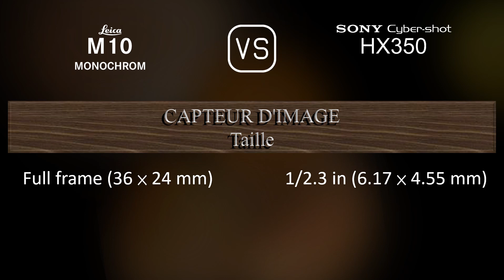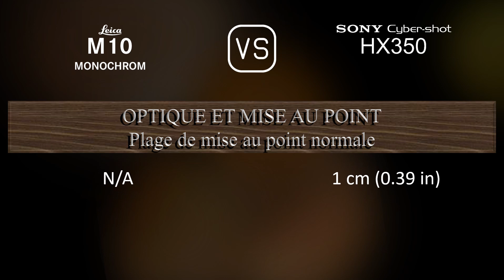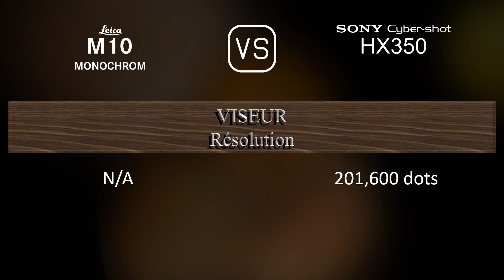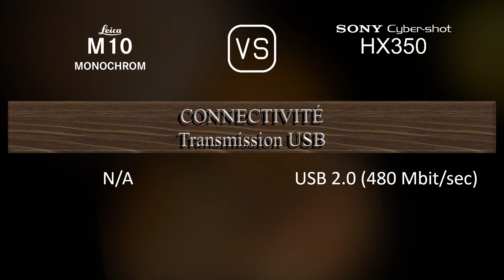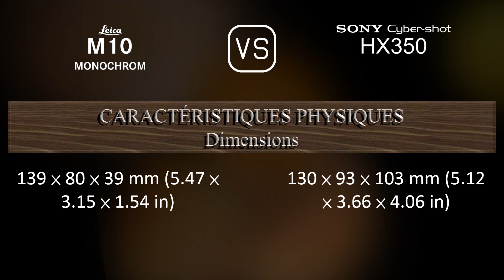Leica M10 Monochrom vs. Sony Cyber-shot HX350: Une Comparaison de Caractéristiques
Cette vidéo fournit un aperçu des fonctionnalités du Leica M10 Monochrom et du Sony Cyber-shot HX350 dans une comparaison de caractéristiques (comparison of specifications).

00:25 LANCEMENT
00:33 BOÎTIER
00:40 CAPTEUR D'IMAGE
01:01 IMAGE
01:16 OPTIQUE ET MISE AU POINT
01:58 ÉCRAN
02:16 VISEUR
02:30 FONCTIONNALITÉS PHOTOGRAPHIQUES
03:24 FONCTIONNALITÉS VIDÉOGRAPHIQUES
03:38 STOCKAGE
03:42 CONNECTIVITÉ
04:07 CARACTÉRISTIQUES PHYSIQUES
04:24 AUTRES CARACTÉRISTIQUES